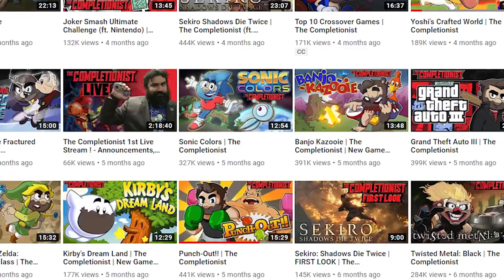Top 10 Nintendo Switch Games | The Completionist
What are the Top 10 Nintendo Switch games? It's crazy to think that the Nintendo Switch is able to bring so many modern games to a hand held experience. In my list I talk about the Top 10 Nintendo switch exclusives (so far!). As a reminder, it's just my opinion on the best games here I enjoy, you can let me know what games make your Top 10 Switch games down below! There's a lot to go through on this list, from classic titles to a few surprises you should definitely check out.

Let me know what you thought about my Top 10 Nintendo Switch Games! What ones would be on your list?